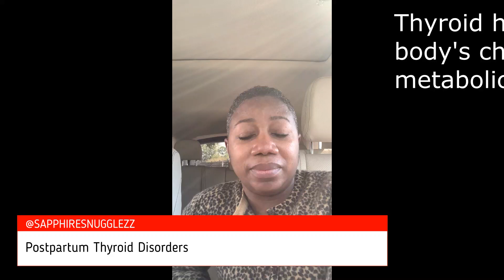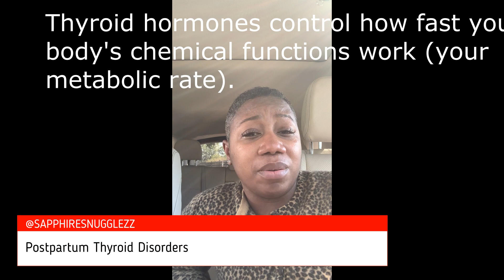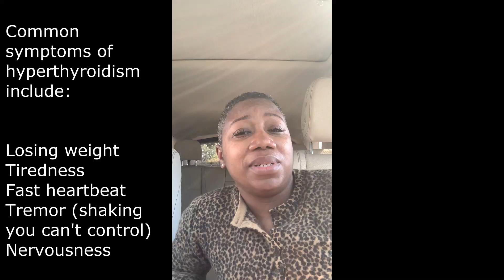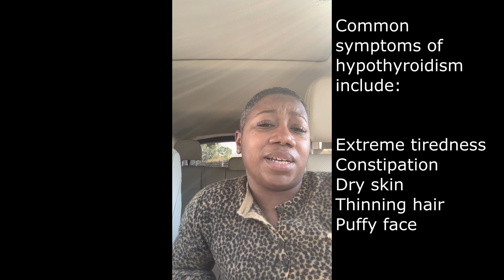Thyroidism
For about 6 months after having a baby, you have an increased risk of getting a thyroid disorder. Over 1 in 20 women get a postpartum thyroid disorder.

Also, if you had a thyroid disorder, such as goiter or Hashimoto thyroiditis, before or during pregnancy, that disorder may get worse after your baby is born.

Your thyroid may be underactive (hypothyroidism) or overactive (hyperthyroidism)
An underactive thyroid makes you feel tired and sluggish
An overactive thyroid makes you feel anxious and shaky
Doctors diagnose thyroid problems with blood tests
Postpartum thyroid problems often go away on their own, but you may need medicine until they do